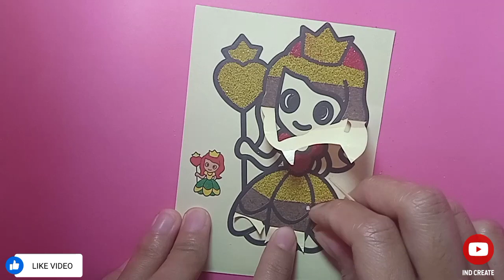Queen Rainbow Sand Painting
Mewarnai dengan Pasir Warna - Gaun Rainbow Sand Painting